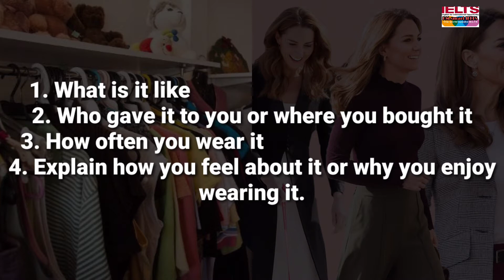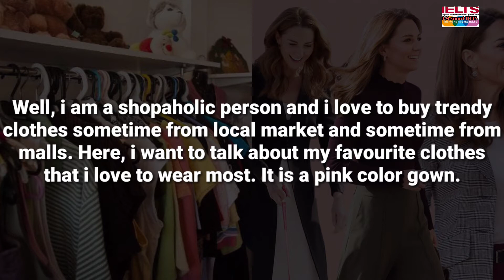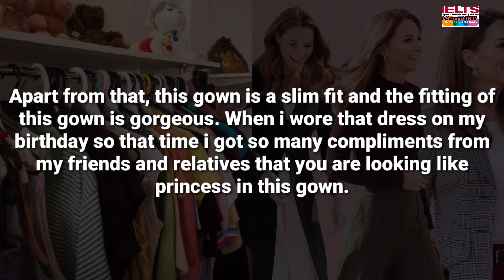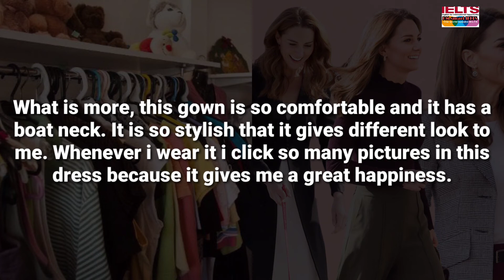Describe your favourite clothes { KM SMART IELTS }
Talk about your favourite clothes|| A piece of clothes you like most

1.what is it like
2. Who gave it to you
3. Why you like it

Latest cue card of makkar list

Km smart cue card

Jan to April cue card

Recent cue card of IELTS